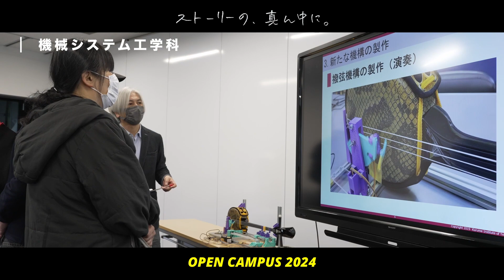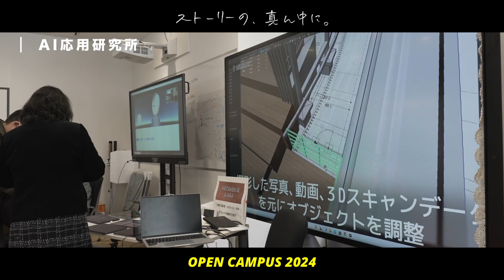春のオープンキャンパス2024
2024年3月10日(日)春のオープンキャンパスの様子をご覧ください🌸

久留米工業大学
大学HPはこちらから👇